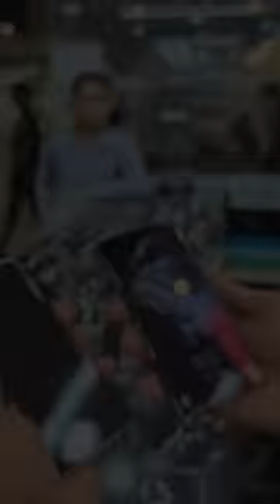Samsung Note 20 Ultra Vs S22 Ultra Camera Comparison 🔥